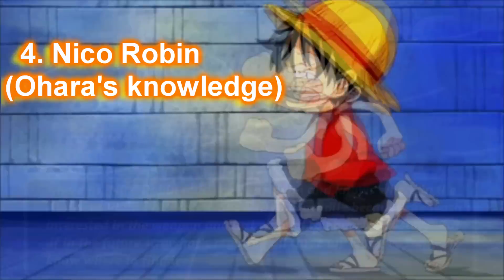5 Things Luffy Has that Roger Didn't That Will Change The Fate of Luffy | ONE PIECE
5 THINGS LUFFY HAVE THAT ROGER DIDN'T THAT WILL CHANGE  THE FATE  OF LUFFY | ONE PIECE . Does Luffy have a similar fate as Gol D Roger or is it that his fate is different. These are the 5 things actually tells us how luffy is different from Gold D Roger and he doesn't have to end up that same way as roger did in the end of one piece .
I  HOPE U WILL ENJOY THE VIDEO. GIVE ME YOUR THOUGHTS AND OPINIONS.

he's got some great stuff